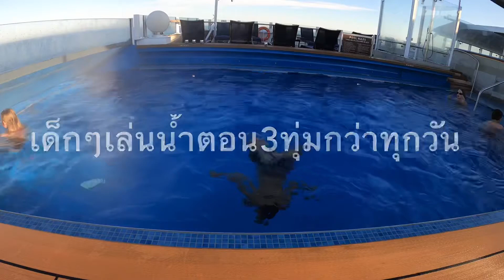ซาวน่า แช่นำ้อุ่น บนเรือสำราญ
สวัสดีค่ะ สาวอิสานในNorway เรือสำราญHurtigruter สาวไทยในนอร์# สาวออิสานออสโลนอร์เวย์ สะใภ้ไทยนอร์เวย์ สาวอิสานพาเลาะ
ค่ะ วันนี้เพชรก็จะพามาดูนะคะ ว่าเราทำอะไรบ้างบนเรือสำราญ ตามมาดูเลยค่ะ ชอบก็กดไล้ , กดติดตาม ,กดกระดิ่ง เพื่อไม่พลาดคลิปใหม่ๆค่ะ และสามารถติดตามช่องสามอิสานในNorway Oslo ได้ที่นี่ค่ะ ขอบคุณทุกแรงกำลังใจที่มีให้กันเสมอมาค่ะ ขอให้ทุกท่านพบเจอแต่สิ่งดีๆในชีวิตนะคะ